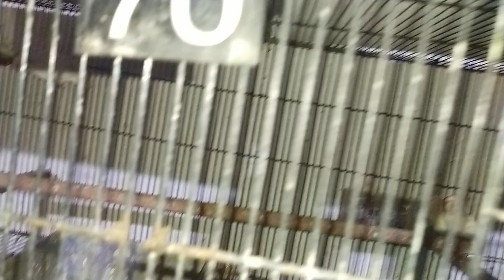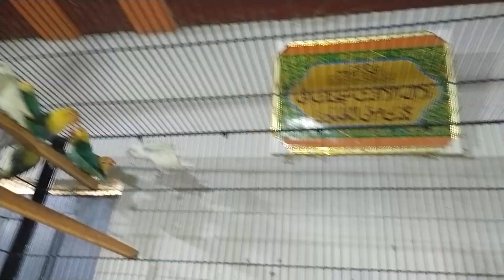All lovebirds collection | Breeders pairs available |03129874889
Albino red eyes  35k
Creamino into decino 100k
Paslteino into albino 50k
Parblue split ino into albino 45k
Albino red eyes with albino split 25k
Albino red eyes split 20k
Breeder age more then one year plus jisa rates samj ai wo contact kr lain
Or jinha ni samj arha bht zayda lag rha wo comment kr k apna or Mera time waste ni kren jazak Allah khair